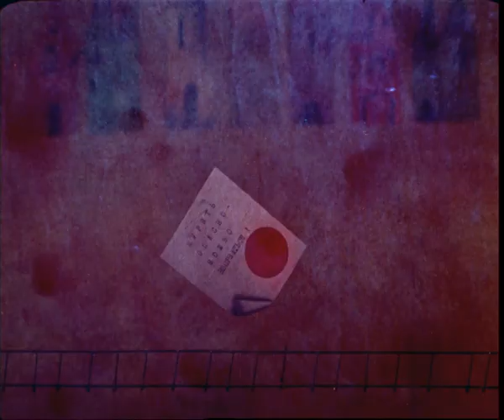Честное крокодильское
Для детей. О вреде курения.  Студия: Союзмультфильм Вместе с нашим каналом можно сделать небольшой перерыв и начать смотреть прекрасный мультфильм онлайн бесплатно.